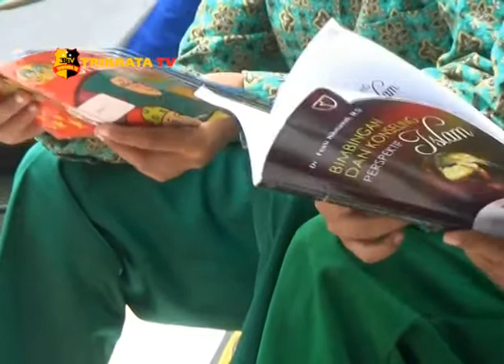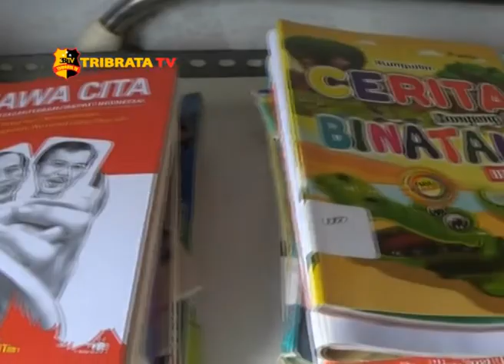BERANTAS BUTA AKSARA, POLISI SULAP KAPAL PATROLI JADI KAPAL PINTAR